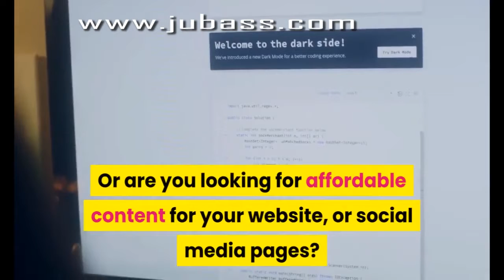Many Website Owners Today Struggle with Two Things: Check out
Many website owners struggle with two things:

They don't know how to write content that will rank on the first page of search engines, and the quality of their writing doesn't keep visitors engaged and wanting to read more.

Are you struggling to write engaging articles or blog posts for your website?

Or are you looking for affordable content for your website, or social media pages?

I will write articles and blog posts that your readers will love! Your audience is always looking for fresh, new content. Let me help you give them what they want by writing engaging, user-friendly content that gets results!

I am a professional writer with years of experience crafting engaging content for businesses. My passion is to write articles and blog posts that help businesses grow their online presence with high-quality original content.

The goal of my writing service is to provide great results at an affordable price.

I will create professionally written articles or blog posts based on keywords that you specify within the given timeframe

I will write content that is:

 Unique and Original,
Free of plagiarism,
Guaranteed to pass Copyscape,
Engaging & S.E.O. Optimized